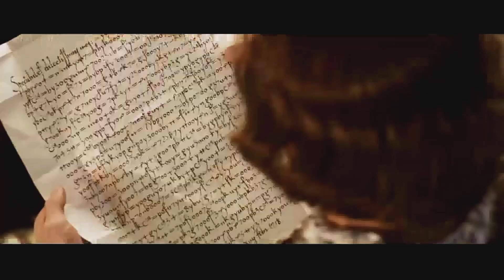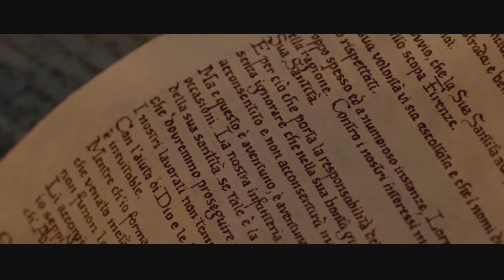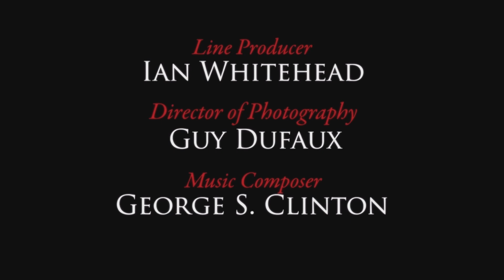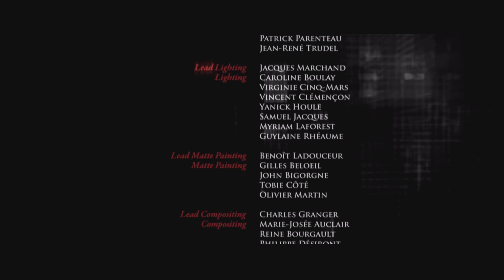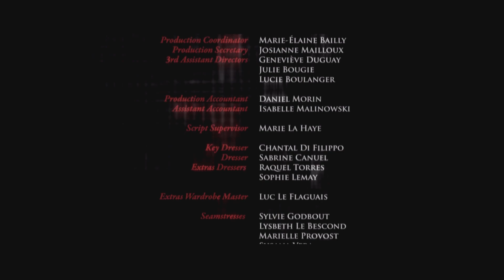Assassin's Creed Lineage Full Movie